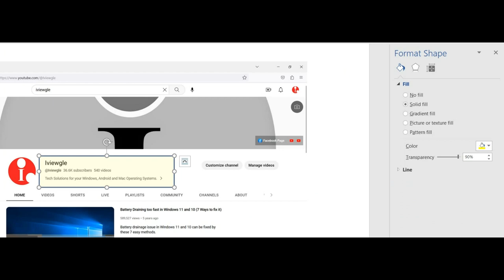How to Highlight an image in Microsoft Word!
You can highlight an image or photo in Microsoft Word quite easily. Go to Insert menu on the top - Shapes - Select a basic shape from the drop down menu. Drag the area you want to highlight on the image. Right click on the shape and select Format Shapes. Select Fill - Solid Fill. Select a color - preferrably yellow. Change the transparency to anything between 50-90% to increase readability.